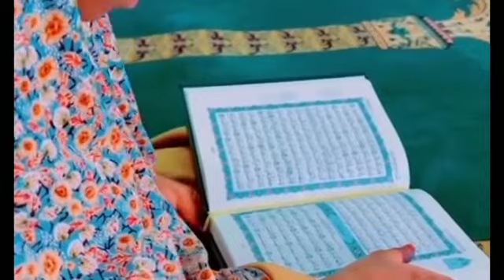AN GANO# WANI ABU DAGA JARIMAN# KANYWOOD ASHIRIN 20 DA SUKA TAFI KASAR#SAUDIYA ABANA